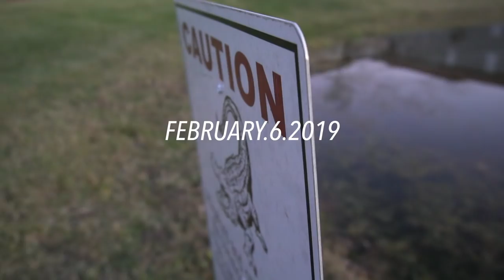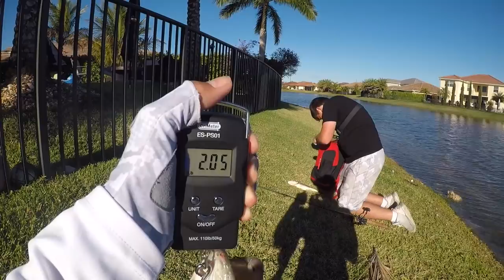$130 baitcaster breaks while fishing...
Camera Equipment
Camera (Main)- Sony A6500
Gopros- Hero Session and Hero 2018
Gopro Mic- Edutige Etm-001
Gopro Mic Wind Protector- Eboot Furry Outdoor Microphone Windscreen Muff